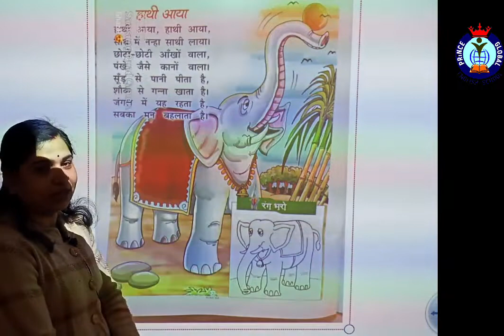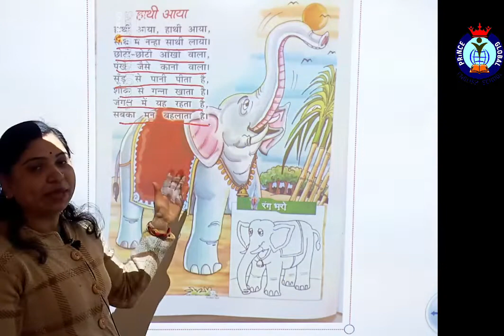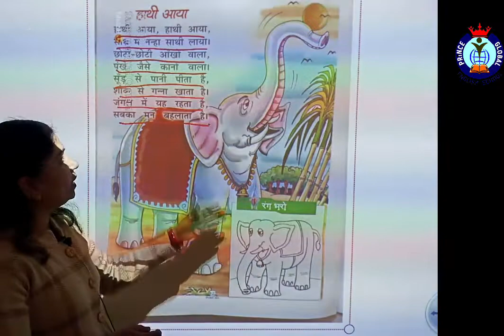कविता - हाथी आया